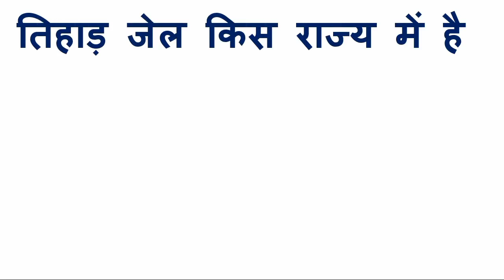हैदराबाद किस राज्य में है